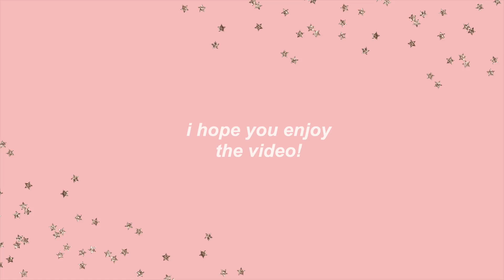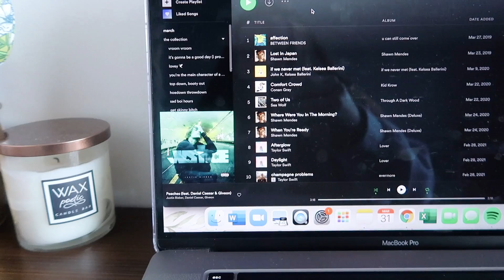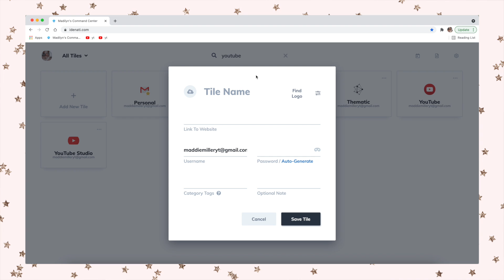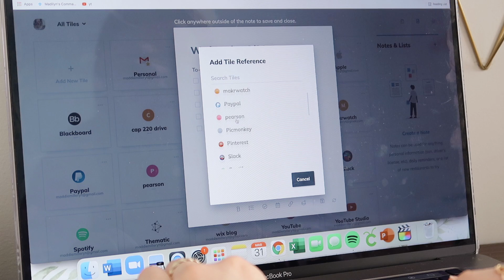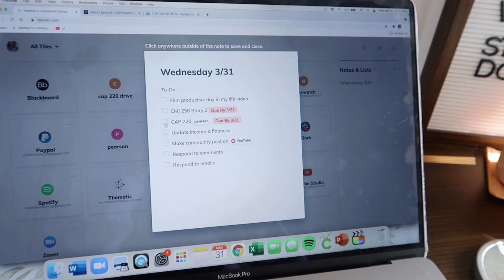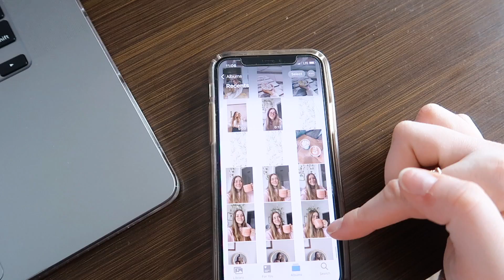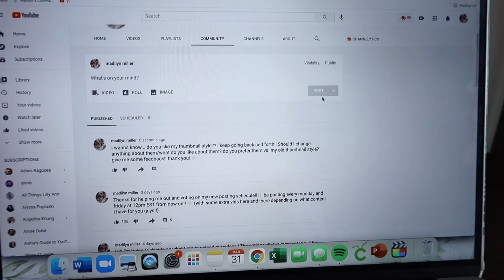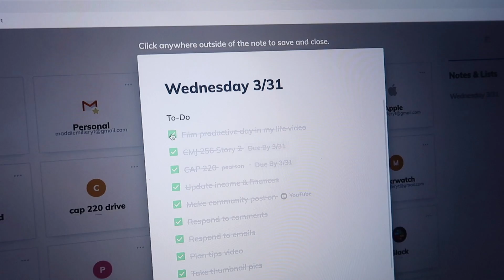productive college day in my life! | lots of homework, in-person classes, working out & more!!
today's vlog is a productive college day in my life!! i had lots of homework, in-person classes, i worked out and overall just had a really productive day!!

a m a z o n s t o r e f r o n t

+ tombow markers
+ some of my room decor

+ vlog camera
+ dslr camera

(check out Trees and Lucy on Spotify!)
+ Slinky - Trees and Lucy

Hi! I’m Madilyn, and welcome to my life! I’m 20 years old and am a full-time college student at Grand Valley State University studying Advertising and Public Relations. I love sharing parts of my life with you and my channel revolves around that! I post a lot of productive lifestyle and college vlogs, but I also post videos like hauls, q&a’s, and sorority related content. If you love lifestyle/productive vids then this is the channel for YOU! I love inspiring you to be productive as much as I love being productive myself! Please share my channel with your friends/family, it really helps me out!!

xoxo,
madilyn miller